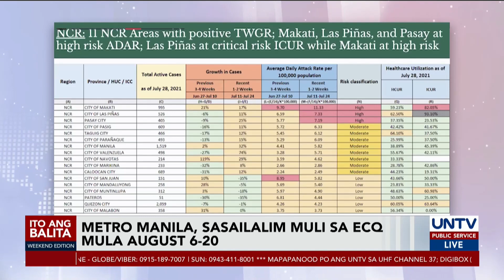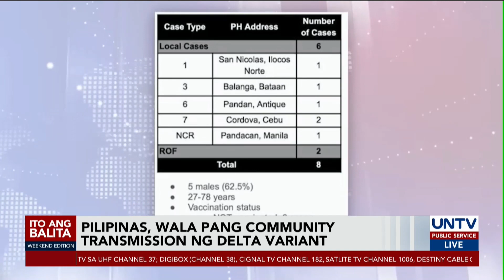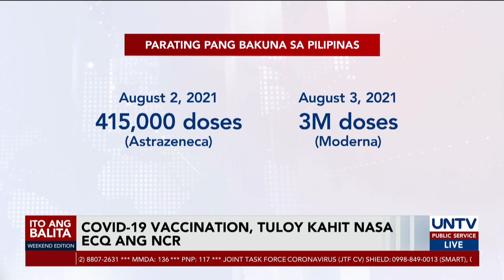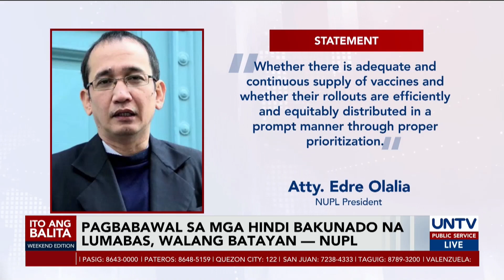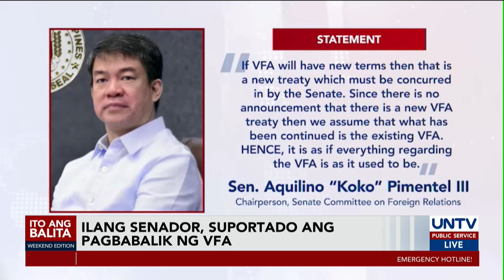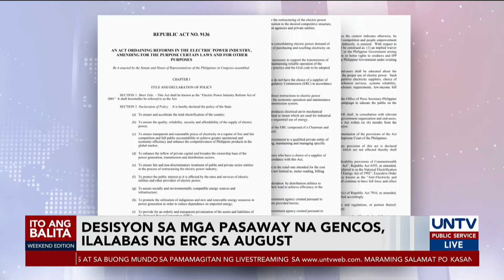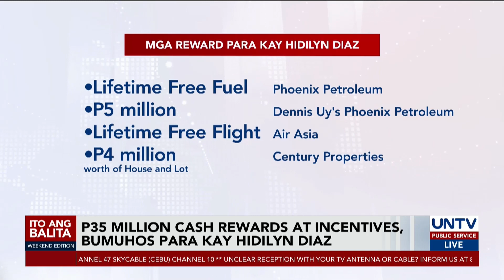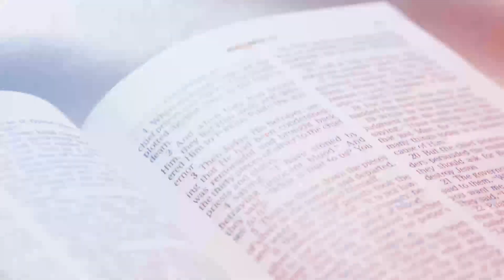UNTV: ITO ANG BALITA WEEKEND EDITION | July 31, 2021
- COVID-19 vaccination, tuloy kahit nasa ECQ ang NCR
- Pagbawi sa terminasyon ng VFA ng PH at US, ikinatuwa ng mga senador
- 2023 SEA Games, planong paghandaan ni Pinoy Pride Olympic gold medalist Hidilyn Diaz